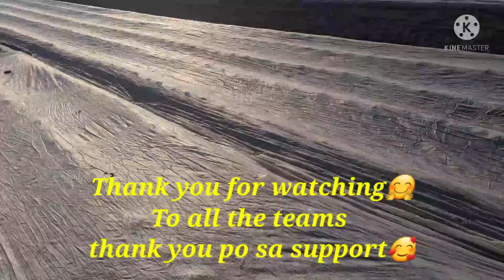Paglalagay ng Cover(pao-pao🇯🇵)sa Petchay🥬|Farmer in Japan